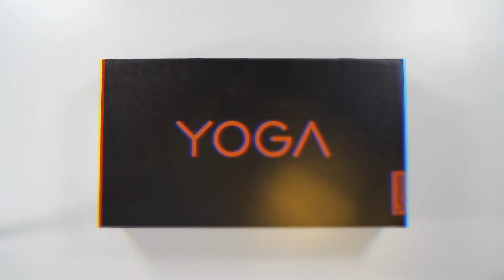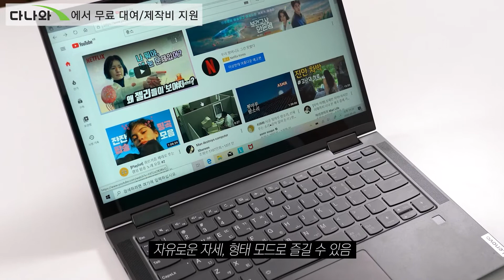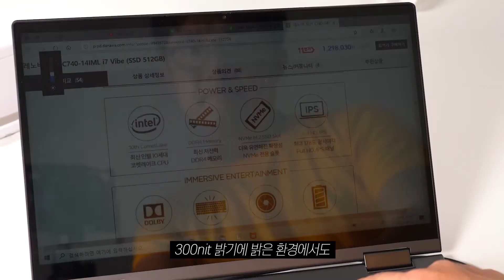레노버 노트북 접습니다... 앞, 뒤로! 레노버 YOGA C740-14IML 노트북 리뷰 [노리다]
태블릿과 노트북 따로 가지고 다니기 불편하다면 이 제품을 주목!

2020년 10월 표준 노트북 선정제품입니다.